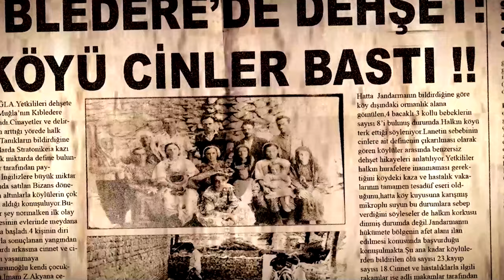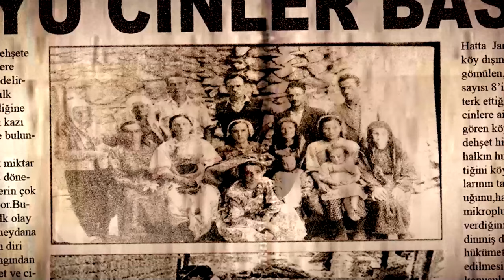Olaylı Cin Çıkarma Ayini | Dabbe 4: Cin Çarpması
Karaduman Hoca Cin Çıkartıyor. HEPİNİZİ YERLE BİR EDERİM
Türk Filmleri Tek Parça İzle: PLp8Jgm5V2Q8iVT6KxMweuVh_5uP_XHjUJ

Psikiyatrist Ebru Karaduman ve Cinci Faruk Akat olarak bilinen Cin Çıkarma uzmanının aynı anda ilgilendikleri cin çarpılma vakasının ana kahramanı Kübra Duran isimli genç bir kızdır. Bir define bulma olayıyla ilgili korkunç ve lanetli bir geçmişe sahip olan Kıbledere köylüsü Kübra, aynı zamanda Ebru’nun çocukluk arkadaşıdır. Kübra, kına gecesinde aniden cinlerin saldırısına uğramış ve içinde büyüyen çok güçlü ve tehlikeli bir varlığın tehdidi altına girmiştir. Psikiyatrist Ebru, görüntülü olgu sunumu için Kübra'yı incelemeye alıp, Cinci Hoca dedikleri kişilerin hastalara yaptıklarını ve sonuçlarını kamera ile kayıt altına almak istemektedir. Psikiyatr ve Hoca birlikte Kübra'nın ailesiyle yaşadığı köy evine varırlar. Din ve bilim arasındaki bu çekişme gerçekler ortaya çıktıkça dehşete dönüşmeye başlar. İlk başlarda olaylar çözüme doğru giderken, Kıbledere’nin geçmişinde saklı olan ürpertici olaylar ve tuhaf bir şifre ortaya çıkınca, herkes için cehennem saatleri başlar.

Irmak Örnek, Cansu Kurgun, Ali Murat Özgen